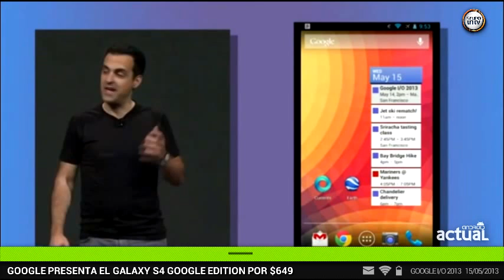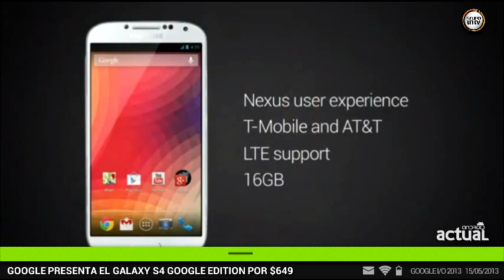SAMSUNG GALAXY S4 GOOGLE EDITION - GOOGLE IO 2013 KEYNOTE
Uno de los últimos rumores que surgieron durante la mañana de este miércoles fueron confirmados por Google en su conferencia de desarrolladores. Se trata de Samsung Galaxy S4 "Google Edition", un nuevo teléfono que contará con la una versión pura de Android.

"Lo que les estamos presentando es real, un teléfono Samsung Galaxy S4 con la misma experiencia de plataforma de los dispositivos Nexus. Es un Android puro de Google y se siente genial en el S4", señaló Hugo Barra, vicepresidente de Android.

Esto significa que estos equipos no contarán con la interfaz TouchWiz. En cambio tendrán una versión AOSP (Android Open Source Project), manteniendo la experiencia original de Android.

Este nuevo equipo viene con 16GB de almacenamiento y cuenta con las mismas características del equipo anunciado en marzo pro Samsung. Se espera que el teléfono salga a la venta a partir del 26 de junio con un valor de $649 dólares.